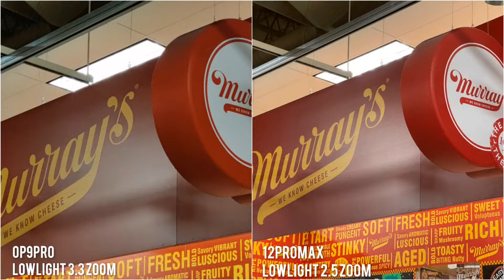One Plus 9 Pro vs iPhone 12 Pro Max Camera Comparison (Point & Shoot)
Google+

If you would like to support by Donating that would be Awesome.